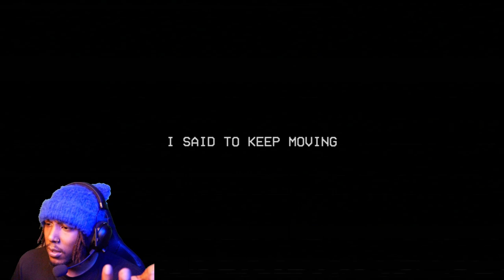CATS SHOW US EXACTLY WHY THEY'RE EVIL | Poppy Playtime 3 (Finale)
In this part me and Catnap do fisticuffs. You definitely don't want to miss this!

Poppy playtime chapter 3 speedrun...almost. kind of a  walkthrough either. Get this off my screen right now the hour of joy is crazy. Catnap is here and hunting me down but I won't let him. poppy playtime chapter 3 is terrifyingly amazing. This game is nightmare fuel but there's no going back now. this game stresses me outt but I played poppy playtime chapter 3 will give you nightmares! (I finish faster than RDCworld at least)